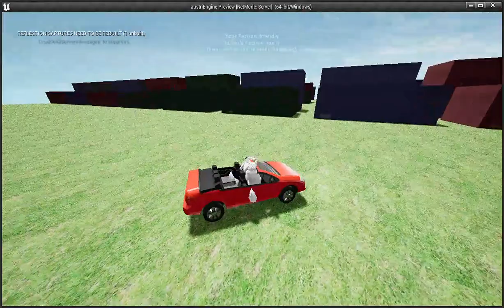austriEngine Vehicles Demonstration (with 2 players)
4 of 4 videos
first drive test shows joining player driving and hosting player passenger, then swapping roles to joining player as passenger and hosting player driving.